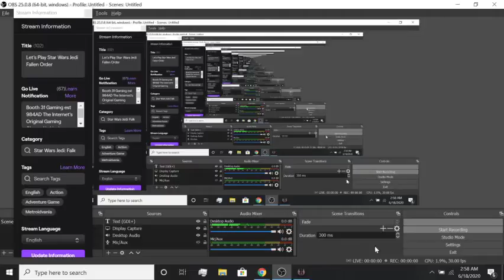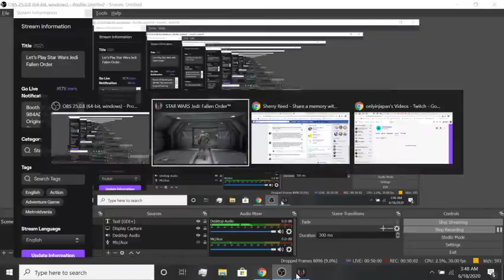Let's Play Star Wars Jedi Fallen Order part 7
Star Wars Jedi Order play through part 7